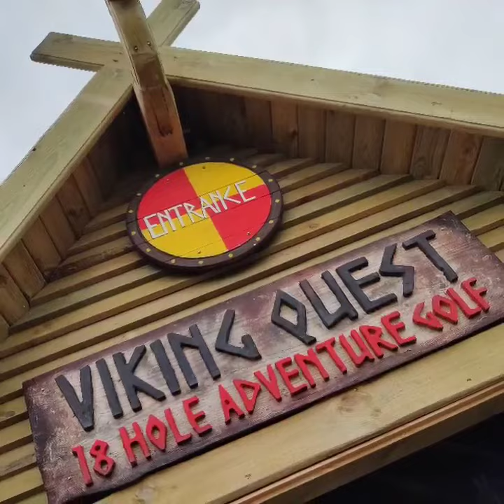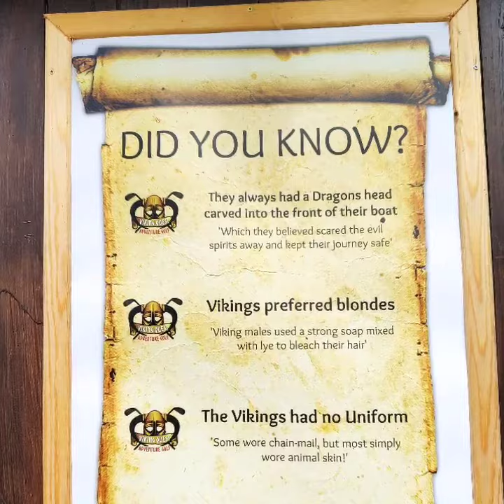Viking Quest Adventure Golf Wirral.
A day taking in the 18 hole Viking inspired crazy golf course in Moreton.